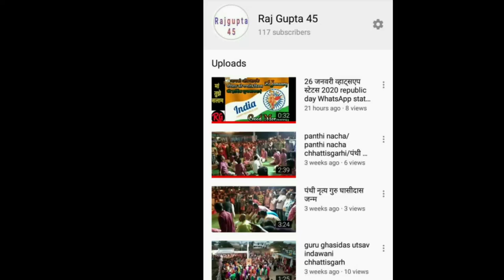jas jhanki 2020 jas jhanki pratiyogita 2020/ cg jas geet jhanki video baghera durg